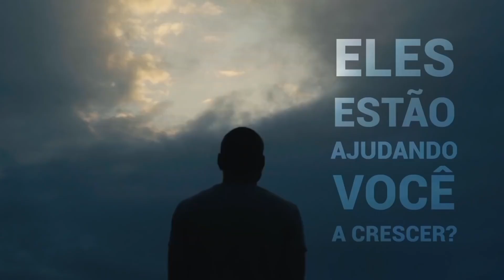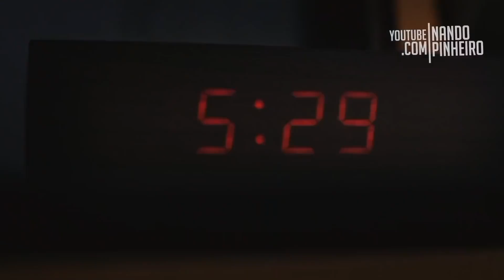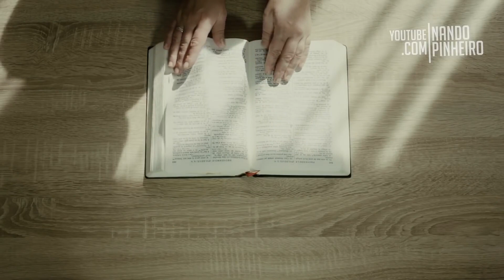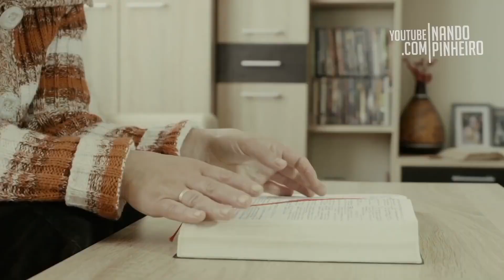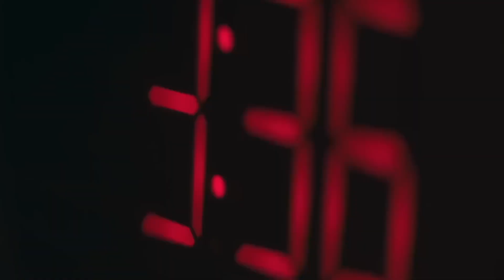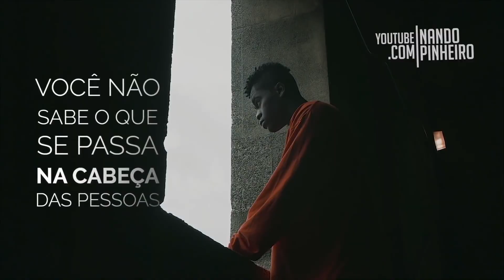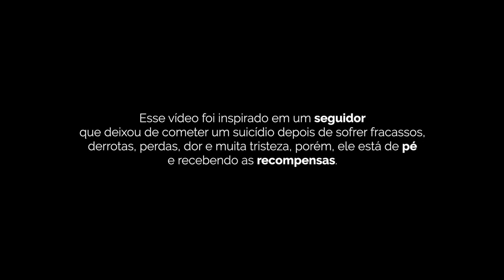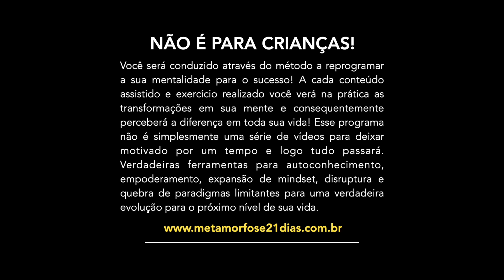ESSE É O GÁS QUE VOCÊ PRECISA OUVIR | MOTIVAÇÃO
🎬 Contrate Lucas Andreli e faça vídeos Motivacionais Incríveis, para sua empresa, equipe de colaboradores, pessoal ou sua marca: